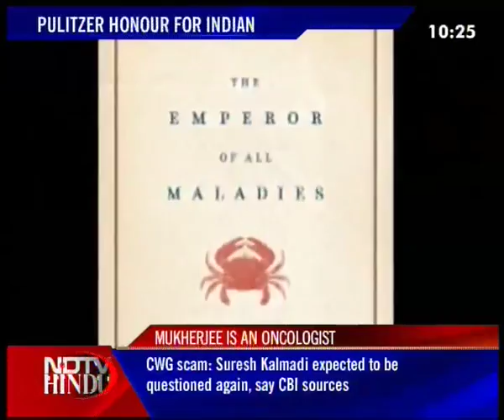THE LATE NIGHT NEWS-NDTV-HINDU-190411-4(4)